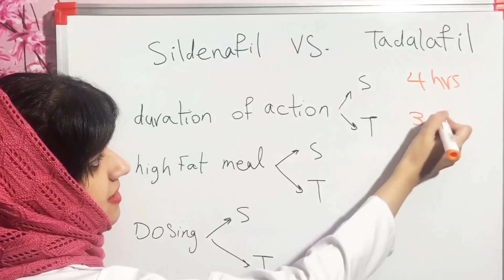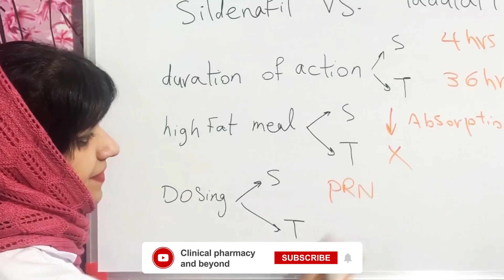Sildenafil vs. tadalafil for erectile dysfunction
In this video, we discuss the differences between sildenafil (Viagra) and tadalafil (Cialis) for the management of erectile dysfunction. They have differences regarding their inset of action, effects of high fat meal in the absorption of medication and their duration of action and dosing.
which one works better?
watch this video to find the answer to all your questions.